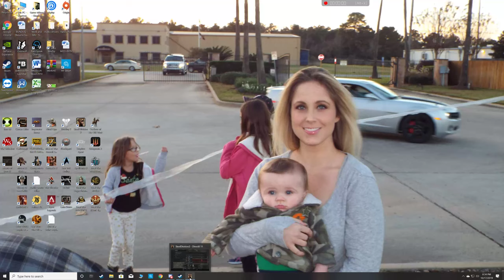Steel Division 2 updated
Hey hey killas Steel Division 2 has done a lot of work and it has paid off. Check out this 10 v 10.